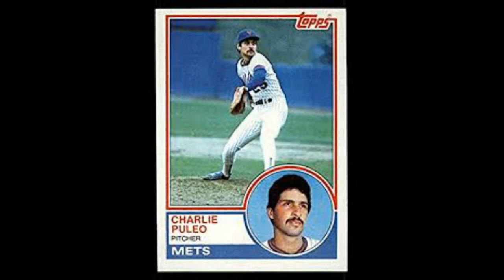This Date in New Yawk Mets' History 12/16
1982- Tom Seaver's trade back to New York from the Reds becomes complete when 'Tom Terrific' comes to contract terms with the Mets. Cincinnati obtains pitcher Charlie Puleo and two minor leaguers, Lloyd McClendon and Jason Felice, in exchange for the 'Franchise.'